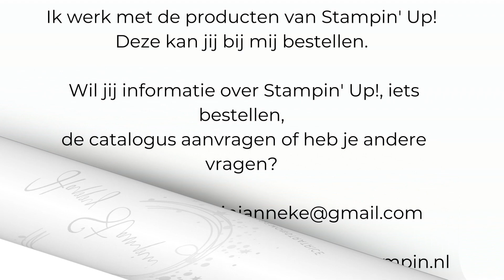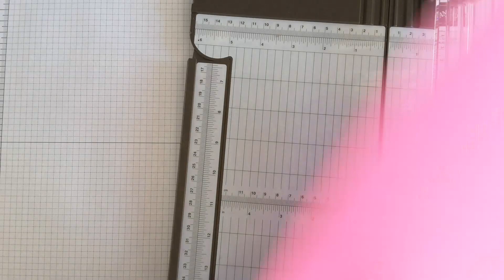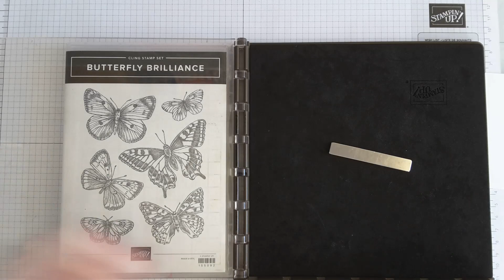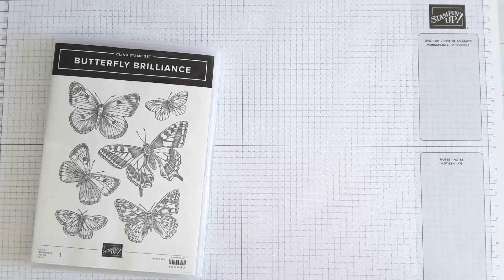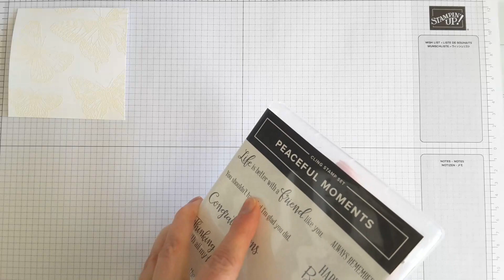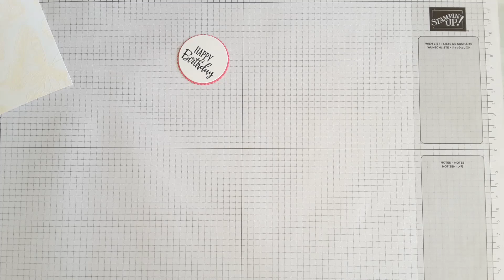Stampin' Up! - Butterfly Brilliance & Heat Embossing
Stampin' Up! demonstratrice Nederland  - Stampin' Up! Nederland.

Deze kaart heb ik gemaakt met de producten van Stampin' Up! Jij kan deze producten bij mij bestellen via mijn online shop, mail of telefoon.

Alle producten van Stampin' Up! kan je via mij bestellen! Wil je meer informatie over de producten, bestellen, workshops of demonstratrice worden? Of heb je een andere vraag?